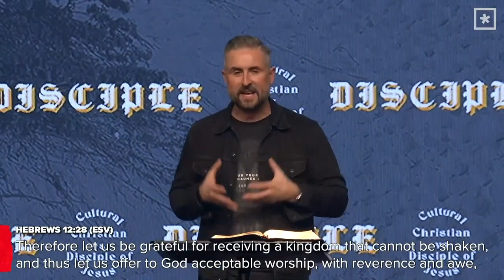Disciple: The Politics of His Presence // Pastor Lee Cummings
Today as we look across the landscape of Western culture, is it possible that we have an incomplete view of what it means to truly “follow Jesus?” DISCIPLE will define and distinguish the difference what it means to be a disciple of Jesus vs. a casual Christian and help each of us find the road forward as a disciple.

In Week 8 of DISCIPLE, Pastor Lee Cummings delivers a timely sermon sharing the important things we must remember surrounding the election. We must never forget what our mission is here on earth.

Focus Scripture // Isaiah 6:1-13 (ESV)

“In the year that King Uzziah died I saw the Lord sitting upon a throne, high and lifted up; and the train of his robe filled the temple. 2 Above him stood the seraphim. Each had six wings: with two he covered his face, and with two he covered his feet, and with two he flew. 3 And one called to another and said:
“Holy, holy, holy is the Lord of hosts; the whole earth is full of his glory!”
4 And the foundations of the thresholds shook at the voice of him who called, and the house was filled with smoke. 5 And I said: “Woe is me! For I am lost; for I am a man of unclean lips, and I dwell in the midst of a people of unclean lips; for my eyes have seen the King, the Lord of hosts!”
6 Then one of the seraphim flew to me, having in his hand a burning coal that he had taken with tongs from the altar. 7 And he touched my mouth and said: “Behold, this has touched your lips; your guilt is taken away, and your sin atoned for.”
8 And I heard the voice of the Lord saying, “Whom shall I send, and who will go for us?” Then I said, “Here I am! Send me.” 9 And he said, “Go, and say to this people:
“Keep on hearing, but do not understand; keep on seeing, but do not perceive.’ 10 Make the heart of this people dull, and their ears heavy, and blind their eyes; lest they see with their eyes, and hear with their ears,and understand with their hearts, and turn and be healed.”11 Then I said, “How long, O Lord?” And he said:
“Until cities lie wastewithout inhabitant,and houses without people,and the land is a desolate waste,12 and the Lord removes people far away,and the forsaken places are many in the midst of the land. 13 And though a tenth remain in it,it will be burned again,like a terebinth or an oak,whose stump remainswhen it is felled.”The holy seed is its stump.”

Sermon Highlights

This era is strikingly similar to the time of Isaiah.

No matter what happens in the election, we must remember:

1. Who is on the throne
2. What our unity is built around
3. How broken this world’s system is
4. What our mission is

Jesus came to unite us.

Our job is to declare the nearness of the kingdom of God.

Jesus didn’t die to win 270 people, He came for 8 billion.

We must FIGHT for unity in Christ.

If we come through this election cycle bitter, divided, gloating, offended, or angry – it will show that our truest allegiance is to the politics of man and not the politics of Jesus.

But, if we can forgive, believe the best, pray for and with one another, unite around Jesus, speak grace, demonstrate faith, and work side by side – we can point the world to Jesus and show them our king high and lifted up.